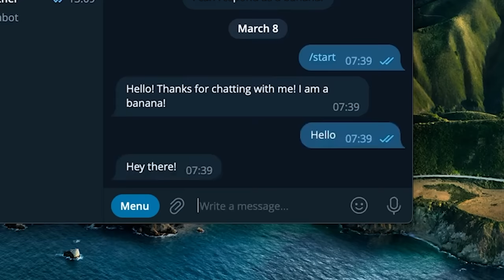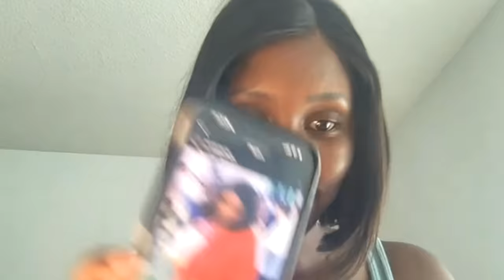БАЯНИСТ из РОССИИ в ЧАТ РУЛЕТКЕ | Дикая РЕАКЦИЯ ИНОСТРАНЦЕВ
Качай приложение "Тимбро" *-50% на премиум аккаунт*

В этом видео: Баянист из России удивляет иностранцев игрой на баяне с битбоксом и вокалом. Дикая реакция девушек из Украины, Сингапура, Англии и Сша. Узнаем, что думают иностранцы о России